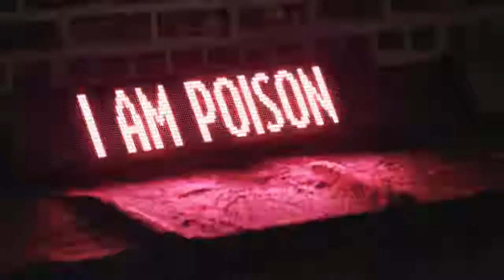Poison Girl - 228